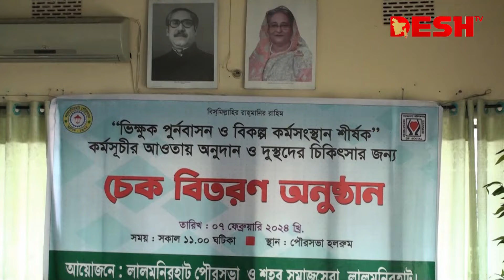সামাজিক নিরাপত্তা বেষ্টনির আওতায় ভিক্ষুকদের পূর্নবাসন | Beggars Rehabilitation | News | Desh TV